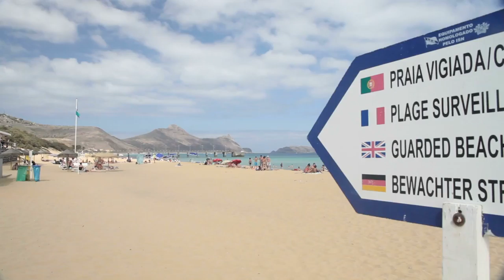Free Stock Footage